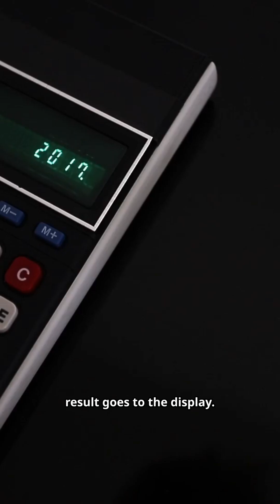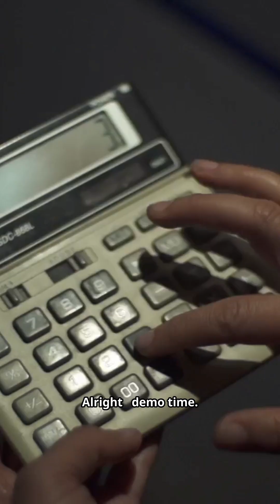The Secret Inside Your Calculator (You’ll Never Guess!)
Discover the hidden brain inside vintage calculators — the ALU, logic gates, registers, and the tiny transistor circuits that made math feel magical before microchips took over. In this retro tech short, we pop open a classic calculator, animate binary addition (5 + 3 = 8), and show VFDs, LED displays, and printing mechanisms in satisfying close-ups. Perfect for retro tech fans, hobbyists, and anyone curious about how calculators worked using pure electrical logic.

OUTLINE:

00:00:00 Hook + Intro to the ALU
00:00:31 Registers, Addition & Logic Gates
00:01:12 Demo, Chip Focus, Wrap & CTA